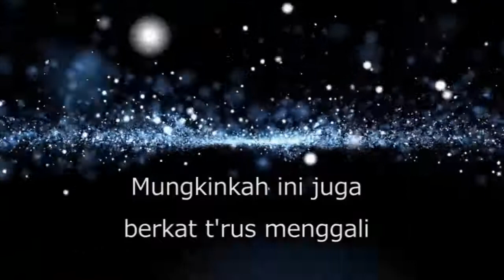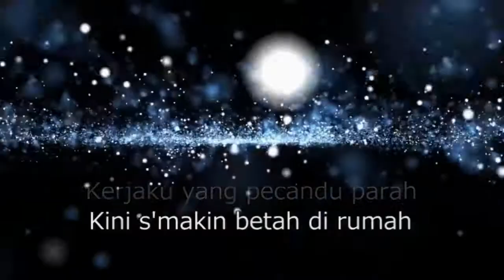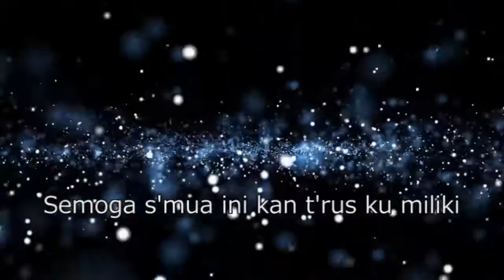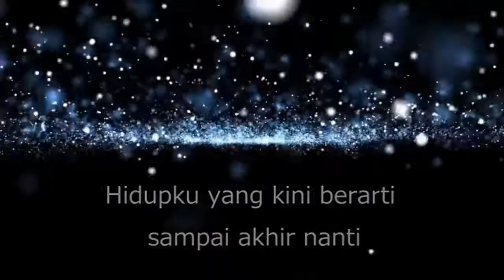NLP |NYATAKAN LEWAT PERUBAHAN | LAGU TENTANG PERUBAHAN DIRI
Nikmati lagu motivasi dan perubahan diri.